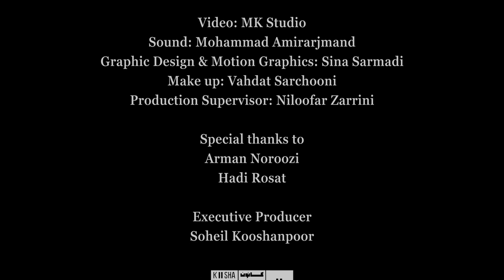Astor Piazzolla (1921-1992) - Verano Porteño - Mohammad Soltani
Video: MK Studio
Sound: Mohammad Amirarjmand
Graphic Design & Motion Graphics: Sina Samadi
Make up: Vahdat Sarchooni
Production Supervisor: Niloofar Zarrini

Arman Noroozi
Hadi Rosat

Executive Producer
Soheil Kooshanpoor